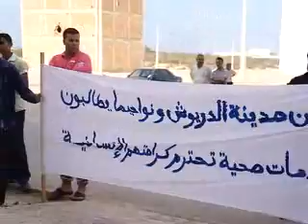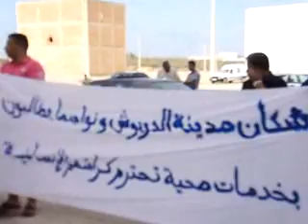ضد الأوضاع الصحية بالدريوش | Nadorcity